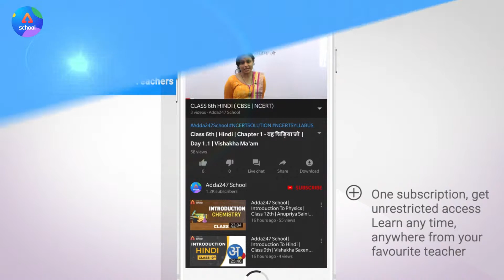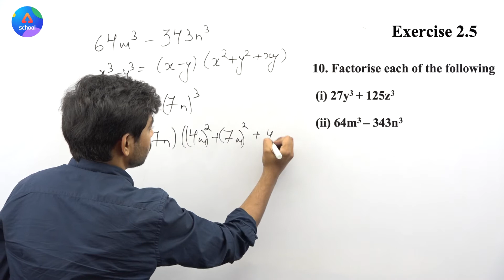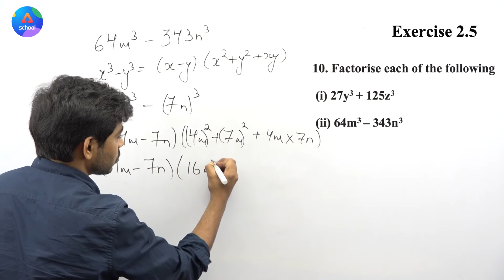Class 9th | Maths | Chapter 2- Polynomials | Exercise 2.5 Q.10